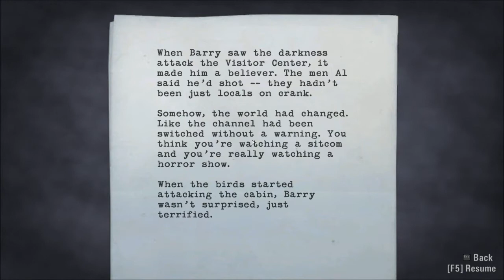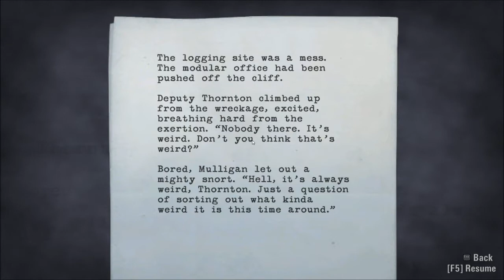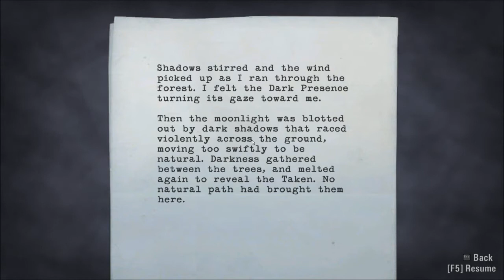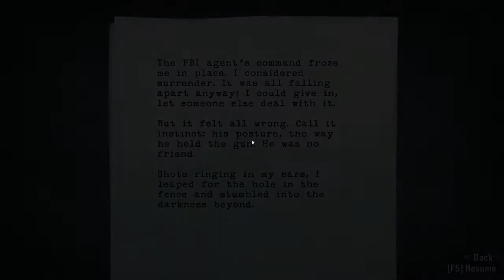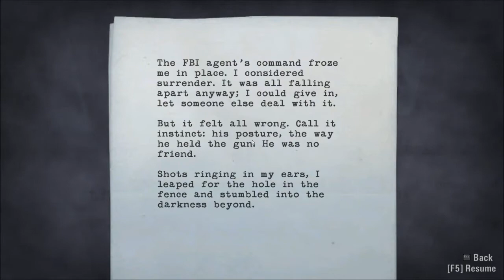Pelataan Alan Wake W/ Tohelot Part 13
Etsitään tietämme ulos metsästä ja saadaan vastaamme vanhoja tukkijätkiä.